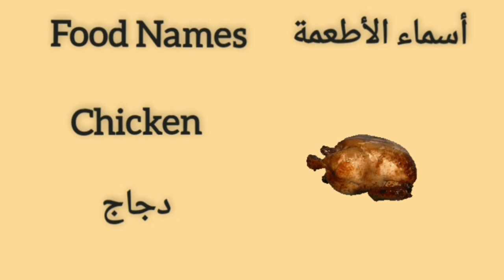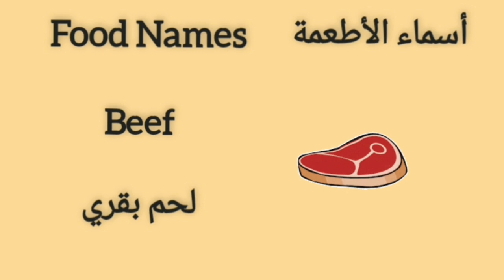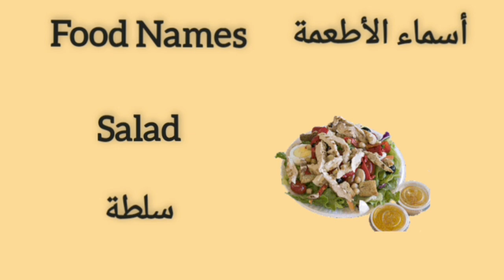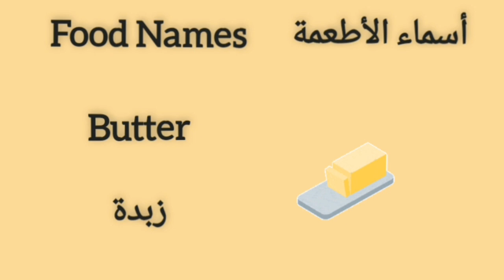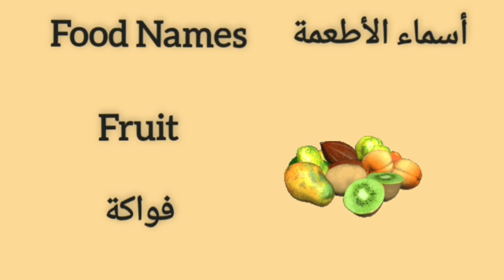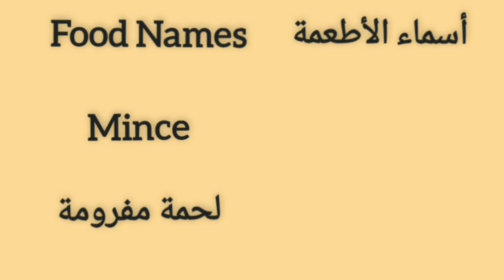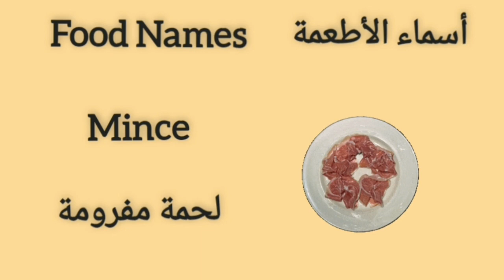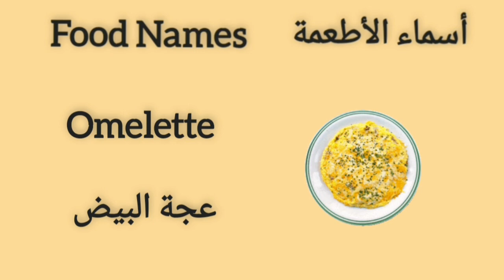Food Names in Arabic and English. أسماء الأطعمة في اللغتين العربية والانجليزية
In this video, you will learn about food names in Arabic and English.في هذا الفيديو سوف تتعرف على أسماء الأطعمة  في اللغتين العربية والانجليزية